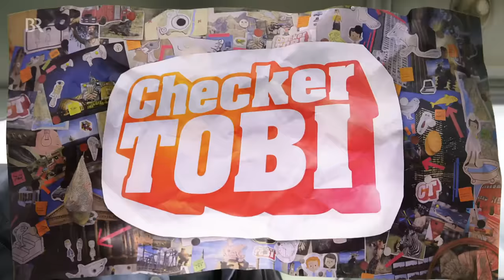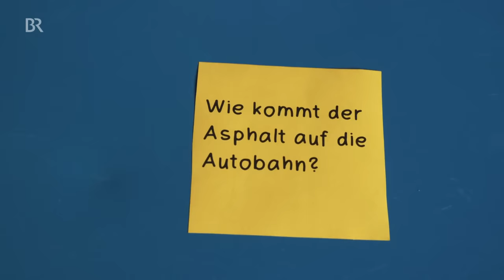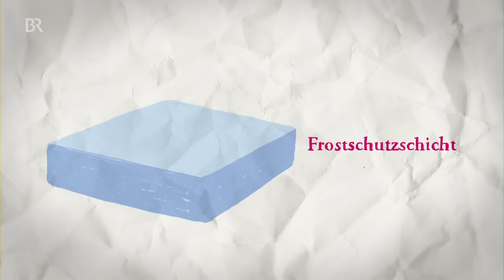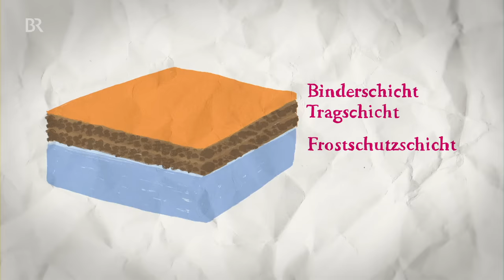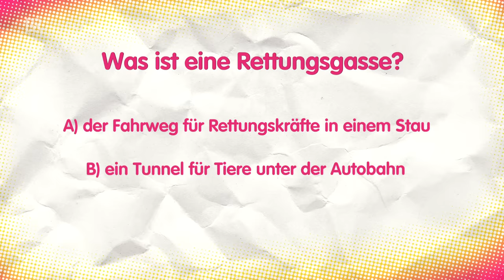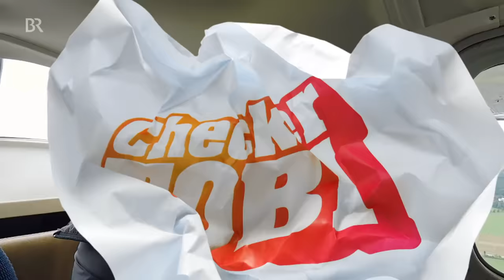Der Autobahn-Check | Reportage für Kinder| Checker Tobi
👍 In Deutschland gibt es rund 120 Autobahnen, die sich kreuz und quer durchs ganze Land schlängeln. Tobi checkt wie eine Autobahn gebaut wird.